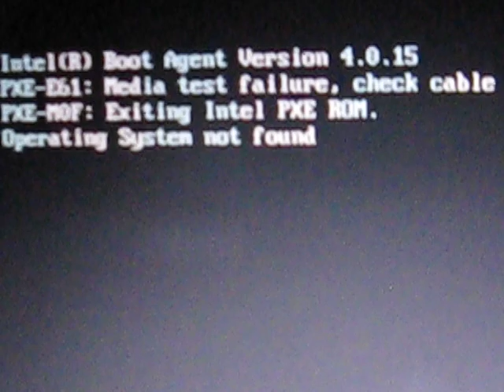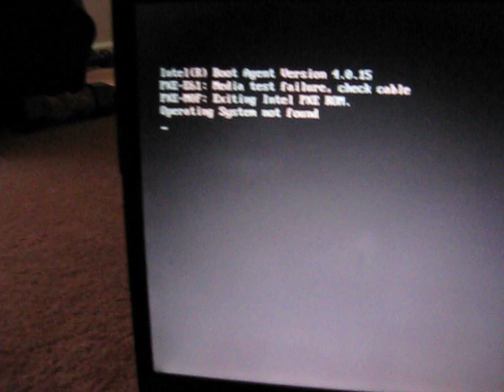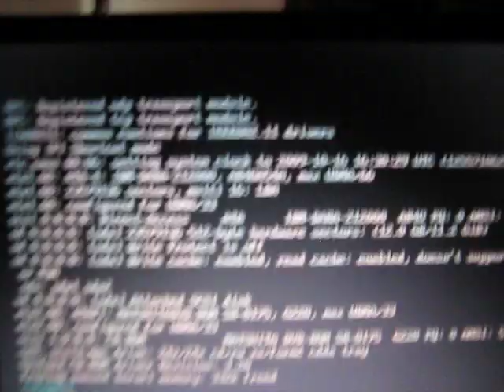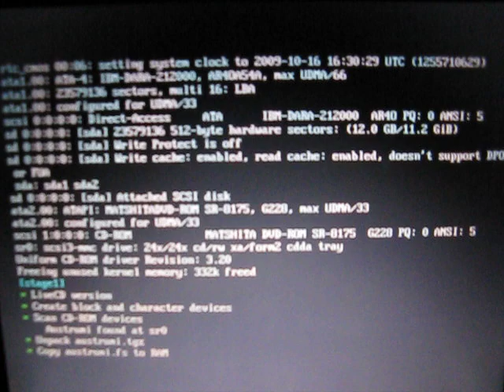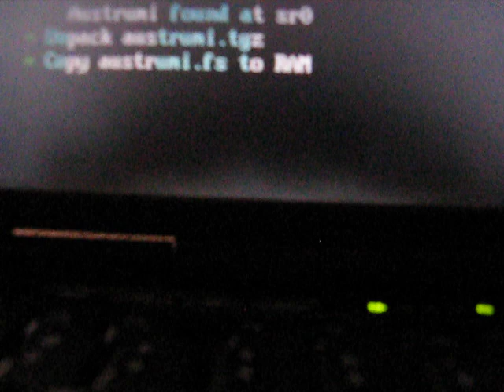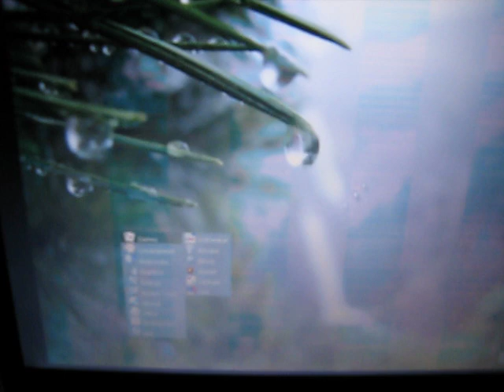Custom Operating System for a Crappy Computer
One of the best and best of all out of that... ITS FREE. Heres the Link

ftp://austrumi.ru.lv/austrumi-1.9.3.iso

and Like I said in the Video if you dont know how to install it or even if you ask me how to install it you SHOULD NOT even try to install